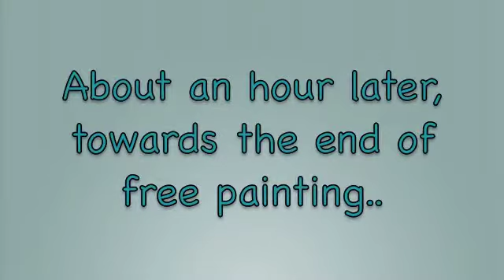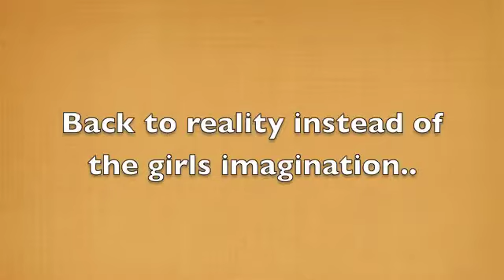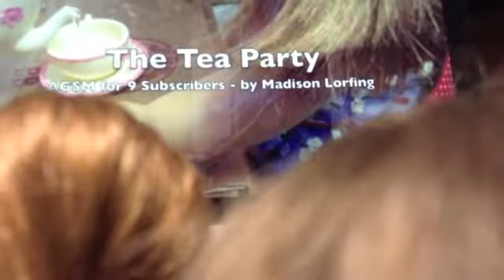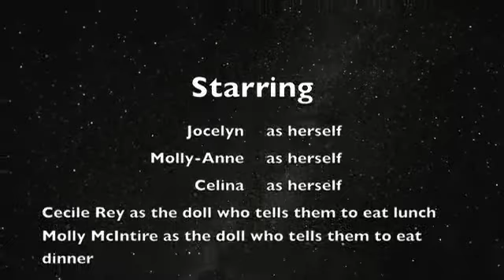Mini Doll Life AGSM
Roommates Molly-Anne and Jocelyn have a fun-filled week-end. From taking art classes to riding in a creaky elevator to pretending Coconut is a fire-breathing dragon, this stopmotion, so carefully made with love, will take you all through a day of mini-doll life!